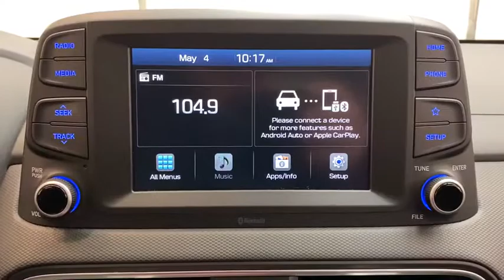2019 Hyundai Kona Pittsburgh, New Castle,Cranberry Township, Wexford, PA 42043A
2019 Hyundai Kona WHITE Unspecified available in Pittsburgh, Pennsylvania at Car Connection Superstore. Servicing the New Castle,Cranberry Township, Wexford, PA area.
2019 Hyundai Kona SE Auto AWD - Stock#: 42043A - VIN#: KM8K1CAA5KU252073